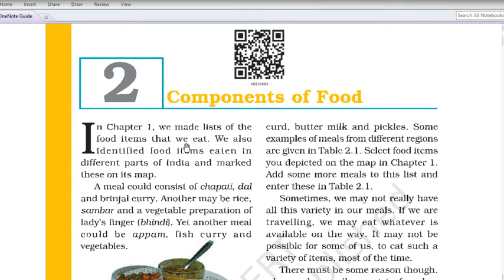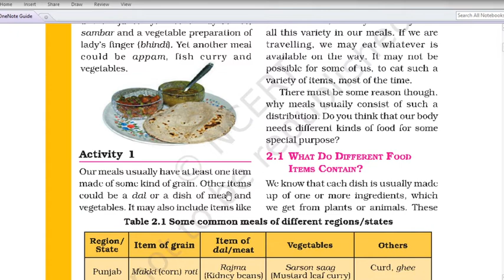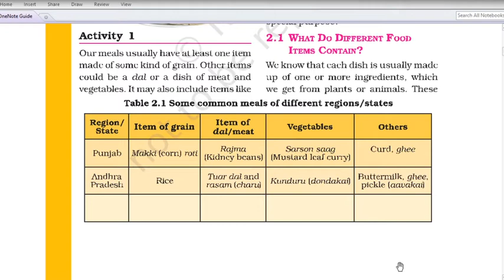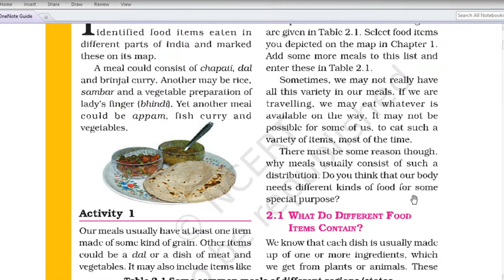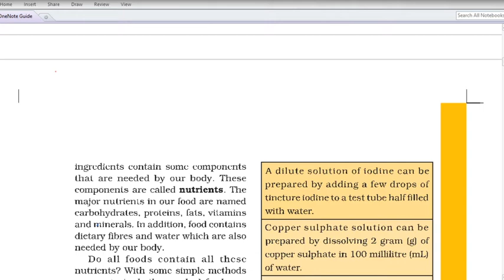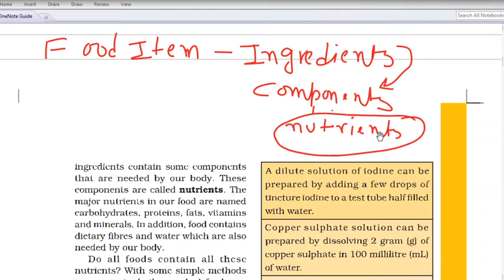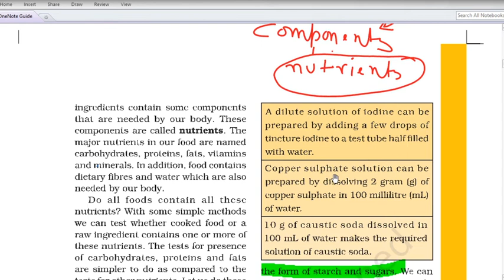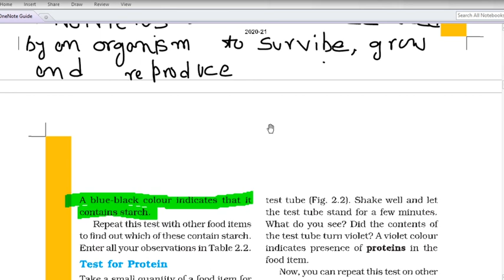CLASS 6 CHAPTER-2 COMPONENT OF FOOD , [ PART - 1], MOST USEFUL VIDEO FOR ALL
SCIENCE , CLASS -6 , CHAPTER - 2 , COMPONENTS OF FOOD , IN HINDI , FROM  NCERT BOOK , ITS EXPLANATION CONTAINS  ;- ABOUT MEAL , DISCUSSION OF MEAL OF DIFFERENT  REGION , WHAT DO DIFFERENT FOOD CONTAIN ,ABOUT NUTRIENT ,ABOUT TEST OF MAJOR NUTRIENTS , DO THE TEST OF CARBOHYDRATE  : -THAT IS STARCH TESTING